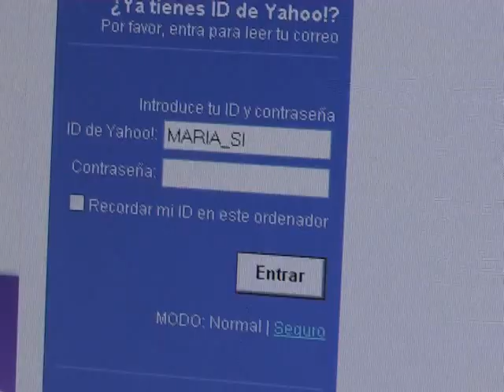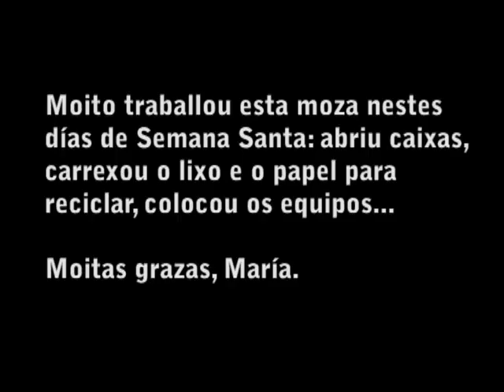María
Esta é María, unha moza moi voluntariosa que goza cos ordenadores.